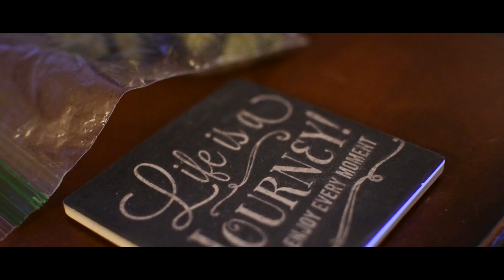"Deep End" - z-Lo (OFFICIAL MUSIC VIDEO) wave 🌊🦈🐙🐬🌊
z-Lo performs his single “Deep End”.
Shot by Arrogant Dreams
Mixed & Mastered by Jon Liebig @ NVR
Produced by ThatBossEvan

**I OWN THE RIGHTS TO THE ORIGINAL LYRICAL CONTENT OF THE SONG & THE RIGHTS TO THE SONG ITSELF**

Submitted on United Masters.

I LOVE ALL MY FANS! TOUCH BASE WITH ME ON FACEBOOK OR IG DM & I WILL RESPOND JUST GIVE ME A FEW DAYS.

"Killing Me" - z-Lo (OFFICIAL AUDIO)
"Damaged" - z-Lo (OFFICIAL MUSIC VIDEO) [Shot By Arrogant Dreams]
"Anti-Social" - z-Lo (OFFICIAL AUDIO)
“Regrets” - z-Lo (OFFICIAL AUDIO)
"Live It Up” - z-Lo ft. Julian Grae (OFFICIAL AUDIO)
"Yesterday” - z-Lo (OFFICIAL AUDIO)
 "Pray 4 This" - z-Lo (OFFICIAL AUDIO)
“ALL 4 U” - z-Lo (OFFICIAL AUDIO)
"Deep End" - z-Lo (OFFICIAL MUSIC VIDEO) [Shot by Arrogant Dreams]

**Ignore below**

[ThatBossEvan:]
(License Agreement for Invoice# BSGUEST_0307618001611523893_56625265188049